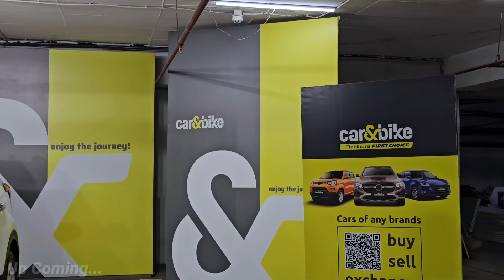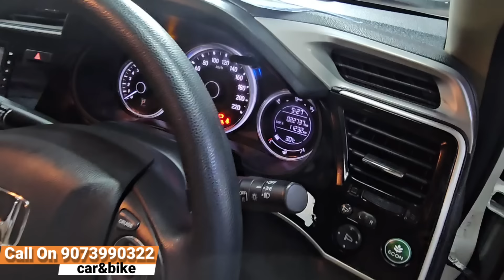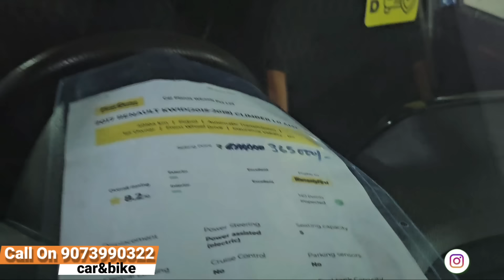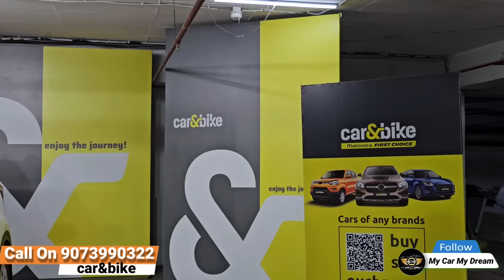No.1 Dealership in Navi Mumbai 🔥|Second hand Cars in Mumbai|Certified Used Cars Market|Car Market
Most Trusted Dealership in Kharghar|Certified Used Car|Second hand Cars in Mumbai|Biggest Car Market

No.1 Dealer in Thane🔥Quality Cars at best Price|Second hand Cars|Certified Luxury Used Cars|Used Car

No1 Dealership in Thane🔥Second hand Cars Mumbai|Cheapest luxury Used Cars|BMW in ₹5lakhs|Used Cars

Dealership Name
 Car Planet Wheels

Address⬇️
Plot No 21, Little World Mall, Office no 2, level 1, Sector 02, Kharghar, Navi Mumbai, Maharashtra 410210

Related Search:

1) Used cars for Sale
2) second hand cars in Mumbai
3) used cars in Mumbai
4) second hand cars in Pune
5) used cars in Delhi
6) second hand cars market
7) used cars
8) second hand cars
9) 2nd hand cars
10) low budget used cars
11) used cars in mumbai Maharashtra
12) second hand cars in Andheri
13) used cars in Andheri
14) Popular Cars Andheri East
15) Cars starting from ₹1,75,000
16) low budget cars for sale under 2 Lakh
17) Used Cng cars for Sale
18) Cng Ertiga for Sale
19) used Cng Cars in Mumbai
20) buy 1 get one free